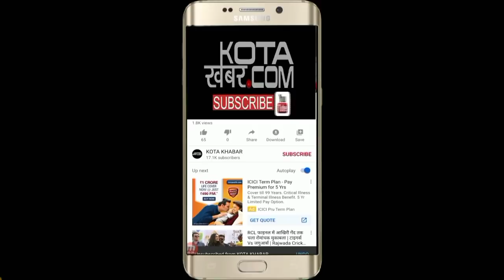Kota_देवा गुर्जर हत्याकांड मामले में संदिग्ध हिरासत में, लाठी-भाटा भी चले। 05/04/22Kotakhabar. com